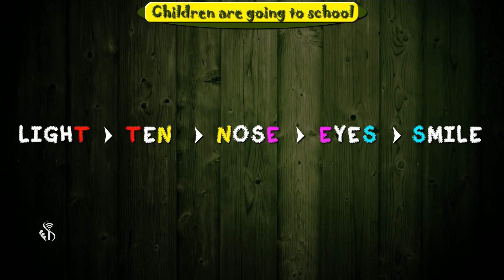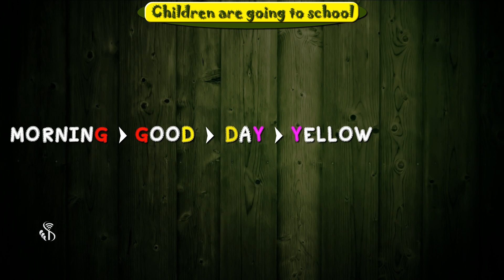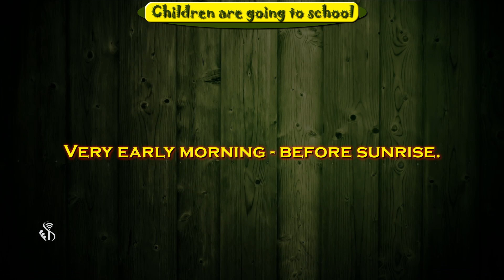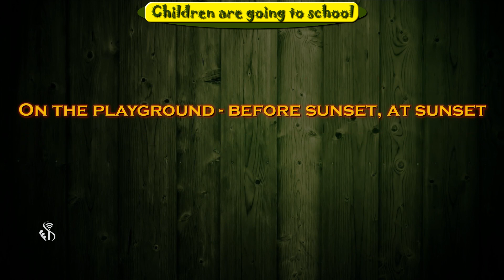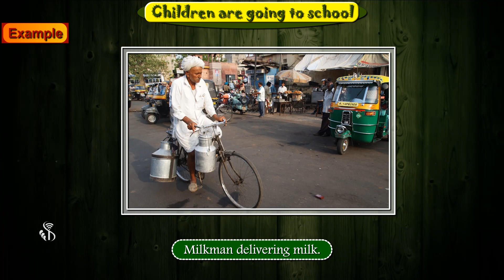7th English | Chapter#5 | Topic#4 | Activity of game | Marathi Medium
Let’s play one more game.